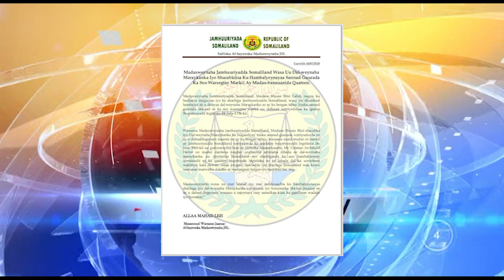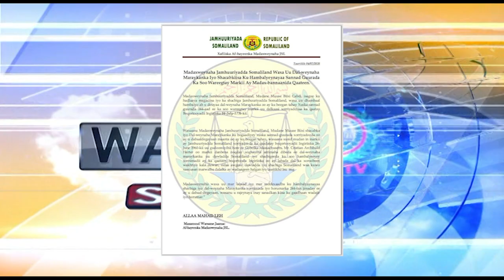Madaxweynaha JSL Muuse Biixi Cabdi Oo Hambalyo u Direy Dalka Mareykanka